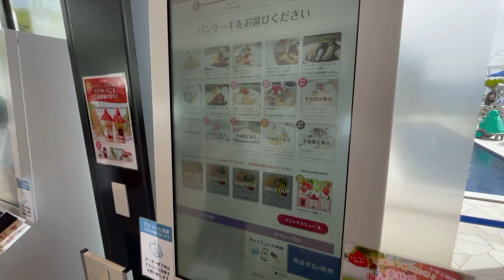多分めっちゃ有名であろう幸せのパンケーキ食べました。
世界No.1 奇想天外YouTubeチャンネル

🙏みんなのパイセン🙏
 🙏トルコライスパイセン🙏
【SNS】